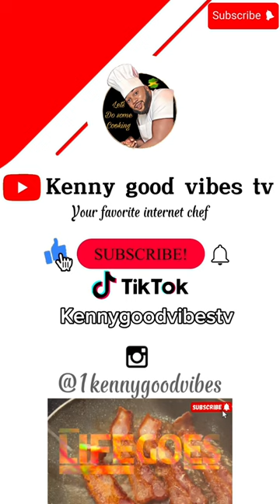How do you like your hotdogs ?🌭